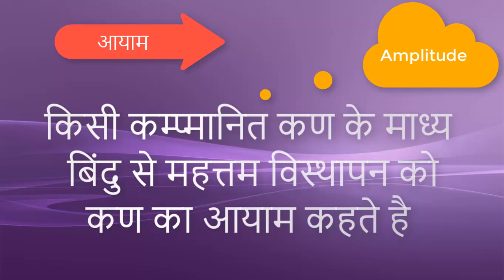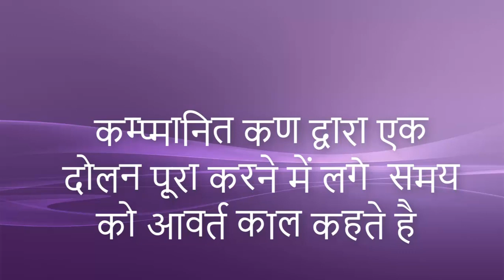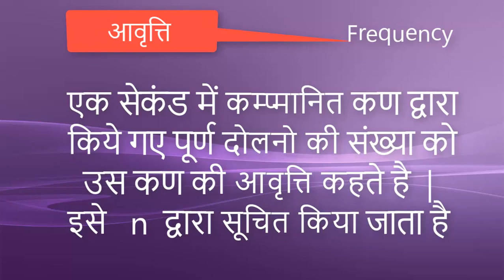आयाम , आवर्तकाल और आवृत्ति की परिभाषा || General Science Tutorial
in this tutorial you will learn about of general science.  general science tutorial in hindi. physics tutorial in hindi. general science for prepration government exam.  science tutorial in hindi.

इस वीडियो में आप सीखेंगे की आयाम किसे कहते हैं और आवृत्ति किसे कहते है। आवर्तकाल किसे कहते हैं।

so keep watching and learn something new everyday.